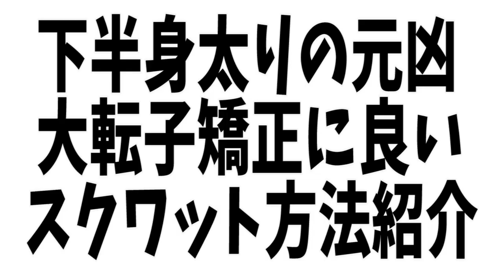ENG/한 ) 【太もも痩せ大転子】骨盤の横が出ている方向けスクワット|タートルフィットネス